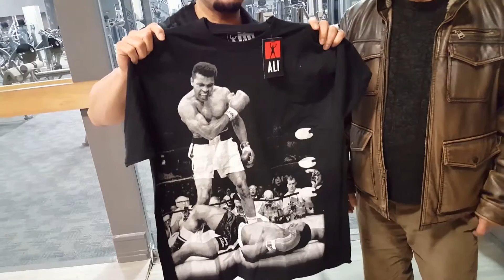Said Zubair Nasib Boxing coach and personal trainer Said Zubair Nasib Workout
A
* Ahmad Zahir
* Ahmad Wali
* Aryana Sayeed
* Awalmir
* Asad Badie
* Aziz Herawi
B
* Bakht Zamina
* Beltoon
* Burka Band
D
* Dawood Sarkhosh
E
* Ehsan Aman
* Elaha Soroor
F
* Farhad Darya
* Farid Rastagar
* Faiz Karizi
* Farid Zaland
* Fereshta Samah
H
* Hangama
* Haidar Salim
I
* Jalil Zaland
K
* Khyal Muhammad
L
* Latif Nangarhari
M
* Mohammad Din Zakhil
* Mozhdah Jamalzadah
* Mohammad Hussain Sarahang
* Mahwash
* Mohammad Hashem Cheshti
* Miri Maftun
* Mangal
* Mariam Wafa
* Mohammad Din Zakhil
N
* Nasrat Parsa
* Naghma
* Nashenas
* Naim Popal
* Nainawaz
* Nasrat Sharqi
P
* Parasto
Q
* Qamar Gula
* Qader Eshpari
R
* Rafiq Shinwari
* Rahim Mehryar
* Rahim Bakhsh
* Rezwan Munawar
* Rishad Zahir
S
* Sardar Ali Takkar
* Shah Wali
* Soosan Firooz
* Shakeeb Hamdard
* Seeta Qasemi
* Soheila Zaland
* Saifo
* Seema Tarana
T
* Tahir Shubab
* Tawab Arash
U
* Ubaidullah Jan
V
* Vahid Soroor
W
* Wajiha Rastagar
* Wahed Wafa
Z
* Zahir Howaida
A
* Ahmad Zahir
* Ahmad Wali
* Aryana Sayeed
* Awalmir
* Asad Badie
* Aziz Herawi
B
* Bakht Zamina
* Beltoon
* Burka Band
D
* Dawood Sarkhosh
E
* Ehsan Aman
* Elaha Soroor
F
* Farhad Darya
* Farid Rastagar
* Faiz Karizi
* Farid Zaland
* Fereshta Samah
H
* Hangama
* Haidar Salim
I
* Jalil Zaland
K
* Khyal Muhammad
L
* Latif Nangarhari
M
* Mohammad Din Zakhil
* Mozhdah Jamalzadah
* Mohammad Hussain Sarahang
* Mahwash
* Mohammad Hashem Cheshti
* Miri Maftun
* Mangal
* Mariam Wafa
* Mohammad Din Zakhil
N
* Nasrat Parsa
* Naghma
* Nashenas
* Naim Popal
* Nainawaz
* Nasrat Sharqi
P
* Parasto
Q
* Qamar Gula
* Qader Eshpari
R
* Rafiq Shinwari
* Rahim Mehryar
* Rahim Bakhsh
* Rezwan Munawar
* Rishad Zahir
S
* Sardar Ali Takkar
* Shah Wali
* Soosan Firooz
* Shakeeb Hamdard
* Seeta Qasemi
* Soheila Zaland
* Saifo
* Seema Tarana
T
* Tahir Shubab
* Tawab Arash
U
* Ubaidullah Jan
V
* Vahid Soroor
W
* Wajiha Rastagar
* Wahed Wafa
Z
* Zahir Howaida